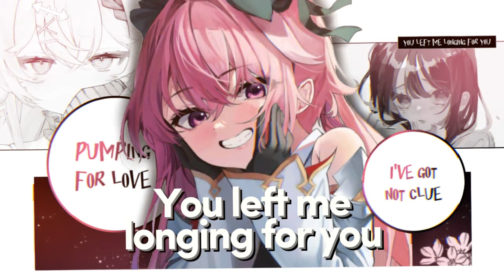NIGHTCORE ↬ FROM PARIS TO BERLIN [LYRICS]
✘ INFORMATION ✘
➥ Song ➼ From Paris to Berlin
➥ Artist ➼ Infernal
➥ Cover ➼ NCPTN (VIP MIX)
➥ Anime ➼ Fate/Grand Order
➥ Artwork name ➼ Astolfo (Saber)

✘ ORIGINAL ✘
➥ Song ➼

✘ SUPPORT NCPTN ✘

✘ From Paris to Berlin LYRICS ✘

From Paris to Berlin
And every disco I get in
My heart is pumping for love
Pumping for love
'Cause when I'm thinking of you
And all the things we could do
You left me longing for you (You, you)
Pumping for love
Patience is a game
And every night I say your name
Hoping that you'll answer
'Cause I'm going insane
It's quite along time ago
You brought me out of control
Hungry for you love
And like I know what that might be
Pumping for love
You left me longing for you
Teasing was the thing
And now I just can't let it go
Maiden you were something no-one else needs to know
I guess I'm thinking of you
Like I would know what to do
If and when I found you, but I don't
I've got no clue
Pumping for love
Ah, uh-uh, ah, ow!
Pumping for love
Pumping for love
You left me longing for you (Woah)

If you are the original owner of this audio and you don't want me to have your work uploaded on my channel, please for any problems concerning your sound  or other contact me at this email address (we will solve problems together) :